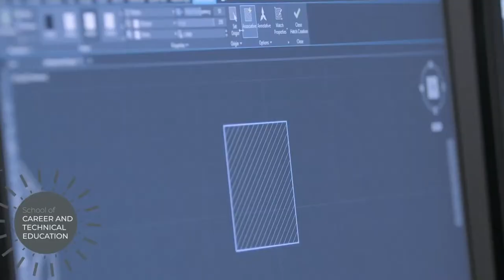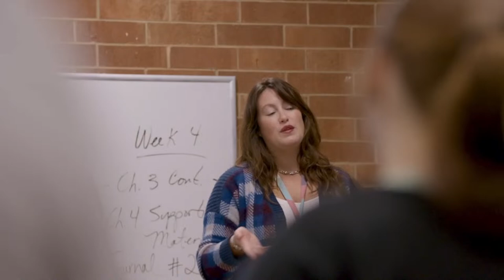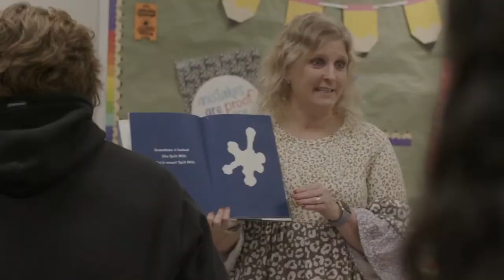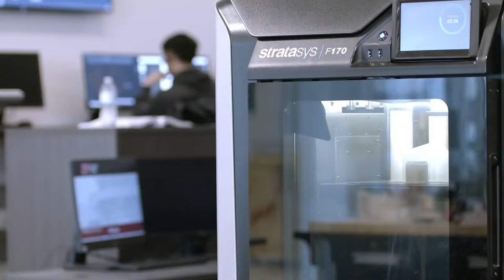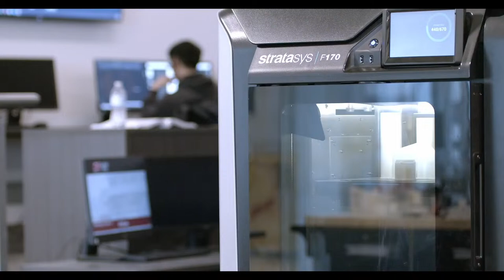#6 Richard Bland vs #7 USC Salkehatchie (Region 10 Basketball Tournament Semifinal)